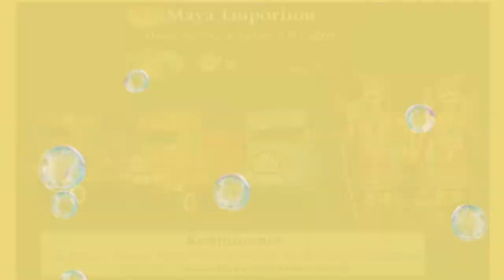Reminiscence: The Unique Wooden Handicrafts From The Ancient Land of Varanasi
The city of Varanasi (also known as Benaras or Kashi), is one of the oldest living cities in the world. The ancient city was inhabited continuously for some 2800 years. From time immemorial, it has been the epicenter for art, craft, culture, knowledge, spirituality and more. Speaking about Varanasi, Mark Twain once said, "Benaras is older than history, older than tradition, older even than legend and looks twice as old as all of them put together".

We present 'Reminiscence: The Unique Wooden Handicrafts From The Ancient Land of Varanasi', directly from the artisans, first time in Australia...

Passed on from one generation to the next, these traditional crafts has Geographical Indication (GI - vide: 457, class 27 dated 30/03/2015), which means they originate from that specific region.

These unique, bright and colourful wooden handicrafts from this North Indian region are a reminiscence of the historical past and heritage and have many stories to tell.

This Easter, Treasure Traditional Indian Arts exclusively @ Maya Emporium- Your Easter treasure-hunting destination….Authentic, Original, Traditional Indian Arts, directly from the artists (including indigenous artist) located in various parts of India (including remote/rural areas). Artworks have Geographical Indication (GI), meaning they belong to a specific region and authentically, are not created anywhere else in the world.

Please visit us within gallery opening hours (Tue-Sat – 10: 00 AM to 2: 30 PM) or for private viewing (even through online video viewing) and other details please contact us at |Phone: | Shipping Australia-wide as well as to New Zealand.